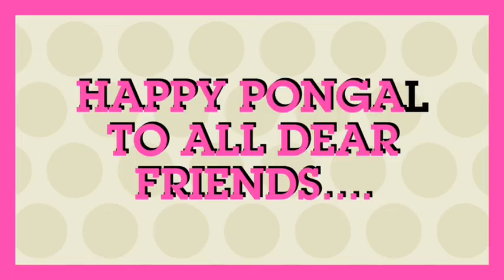PONGAL GREATINGS FROM RAMIT